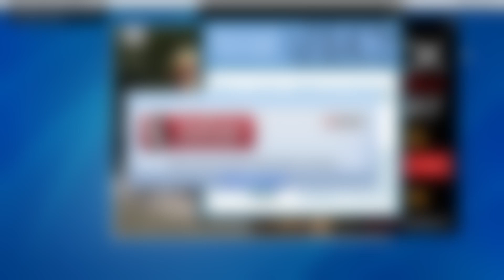Gta 5 Mission 9 Friend Request | Gta 5 Mission Walkthrough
"Friend Request" is a mission in Grand Theft Auto V (GTA 5), an open-world action-adventure video game. It is a pivotal mission in the game's main storyline and involves the character Franklin Clinton.

In this mission, Franklin receives a phone call from Lester Crest, a skilled hacker and one of the game's main characters. Lester informs Franklin that there is an important task that needs to be completed. The mission revolves around exposing the corrupt activities of a powerful social media mogul named Jay Norris, who is the CEO of Lifeinvader, a fictional social networking company in the game.

Franklin is instructed to go to the Lifeinvader headquarters located in Pillbox Hill, Los Santos. Once there, he gains access to the building by impersonating a new employee. He then navigates through the office, blending in with the employees and avoiding suspicion. Franklin eventually reaches Jay Norris, who is presenting a new product called the "Lifeinvader Phone" on a live stream.

Lester remotely hacks into the Lifeinvader system and plants a malicious piece of software on Jay Norris' phone. As Norris demonstrates the phone's features, the software causes a massive explosion, killing Norris instantly and causing chaos within the building. Franklin quickly escapes from the scene as security and emergency services rush in.

The mission highlights the game's satirical commentary on social media and technology, as well as the theme of corporate corruption. It also showcases Franklin's involvement in high-stakes missions and his collaboration with Lester, who becomes an important ally throughout the game.

"Friend Request" is a significant turning point in the game's storyline, setting off a series of events that further involve Franklin, Michael De Santa, and Trevor Philips, the three playable protagonists of GTA 5.